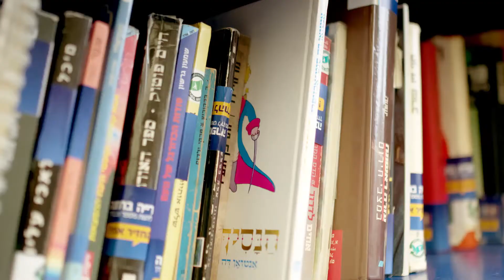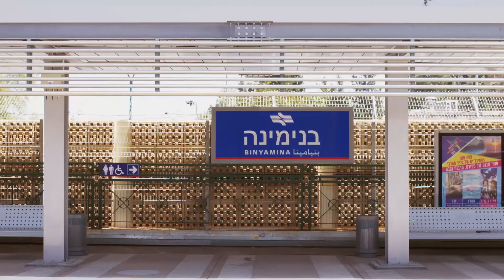הספר שלכם יכול לעשות למישהו אחר את הדרך